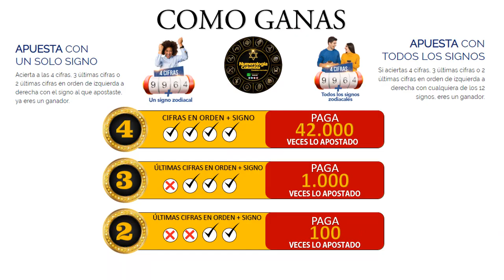Resultado de ASTRO LUNA del Domingo 20 de junio de 2021 | SUPER ASTRO 😱💰💰💰💰 SHORTS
SUPER ASTRO |

Resultado de Astro Sol Domingo 20 de junio de 2021
Resultado de Astro Luna Domingo 20 de junio de 2021
Astro sol del Veinte de junio
Astro luna del Veinte de junio
Super Astro del Veinte de junio
Chance
Chances
Lotería
Loterías
Veinte de junio
Resultado de Astro Luna
Veinte de junio